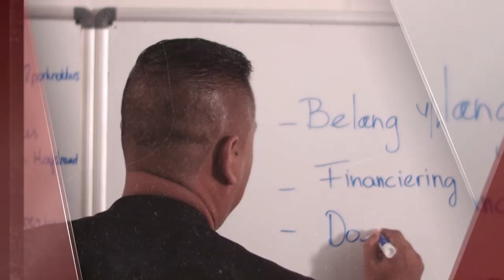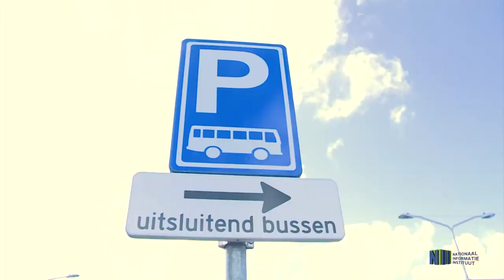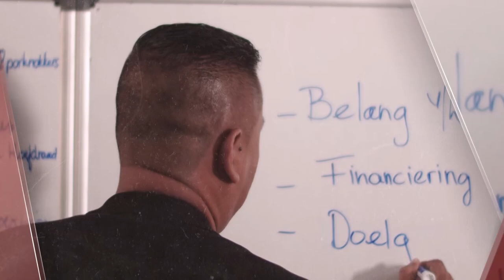KENNISGEVING AFL 6 2020: UITBAGGEREN VAN DE SURINAAMSE RIVIER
In deze aflevering van het programma Kennisgeving gaan wij in op het baggeren van de Surinamerivier.
De studio gast is de minister van Openbare Werken, Transport en Communicatie, Vijay Chotkan.

Kennisgeving is een programma waarbij in studiosessie uitgebreid wordt ingegaan op actuele- en beleidsonderwerpen.